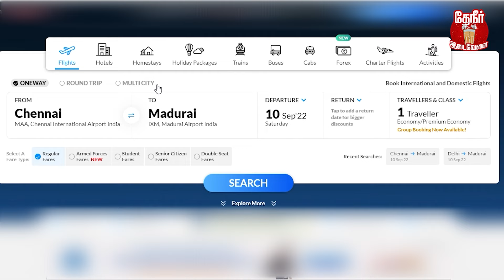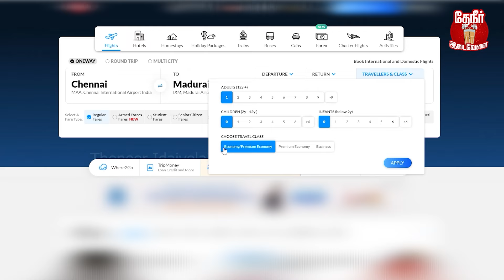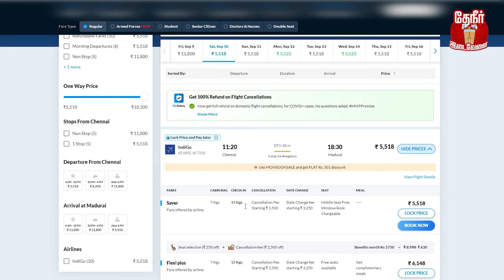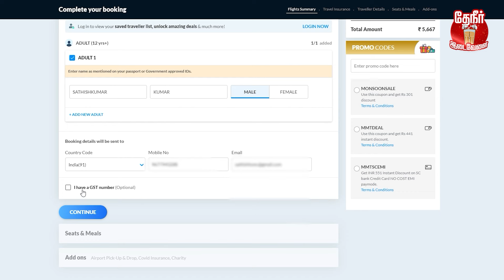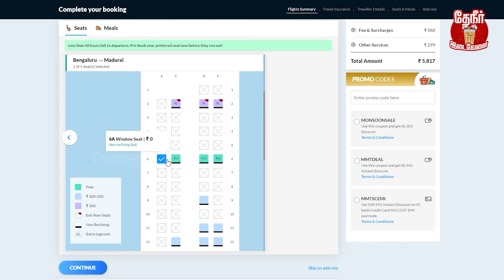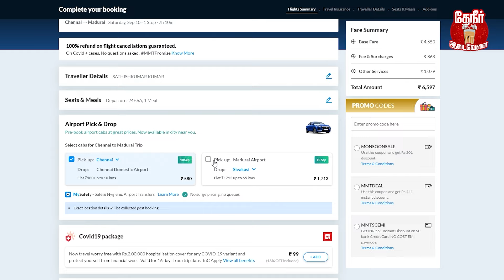Flight ticket : How to book flight ticket | Easy way to book flight ticket | Flight ticket tricks.